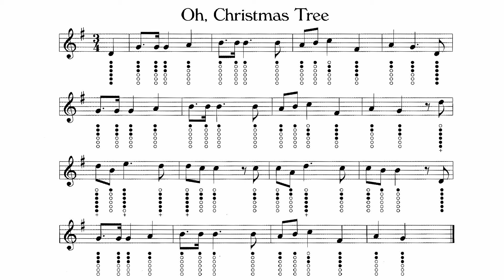22 Oh, Christmas Tree